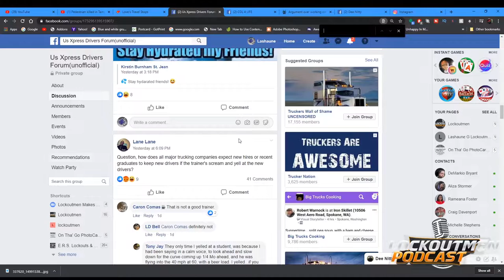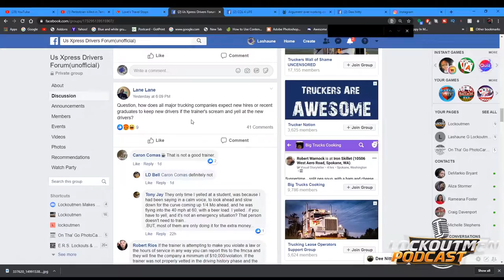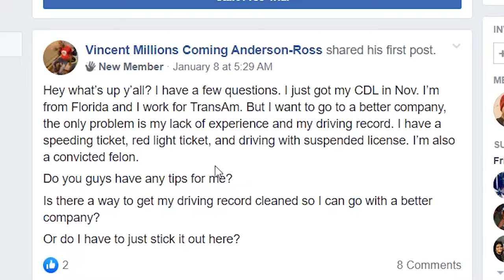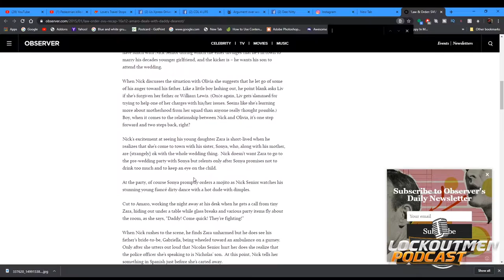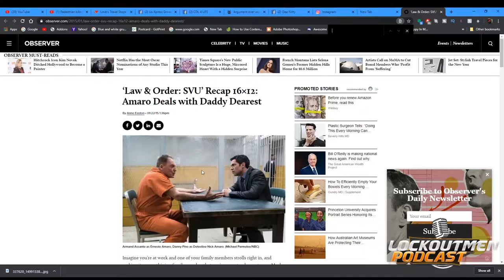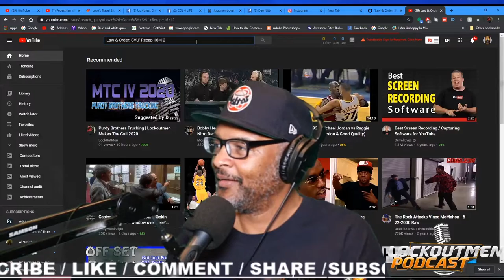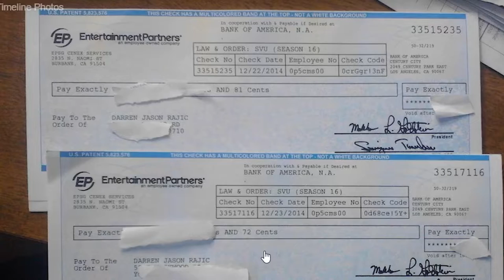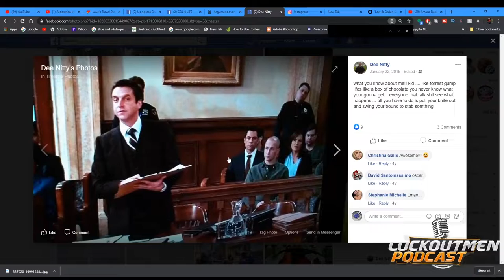Knight Transportation Driver Trainer Talks How Its Done | Lockoutmen Podcast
Hey guys a question was asked in a facebook group about trainers being rude to new drivers.
So I invited Dee Nitty {Knight Driver Trainer}  to the podcast to see what he had to say it.